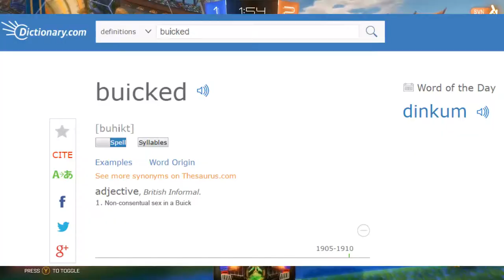Rocket League, Margot Kidrobber Part 3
We have now attended law school, so we may have a chance of not spending the rest of our precious years behind bars for deformation. We want deformation. Deformation. Who are you? The new number two.
An old carrot for anyone getting that reference.